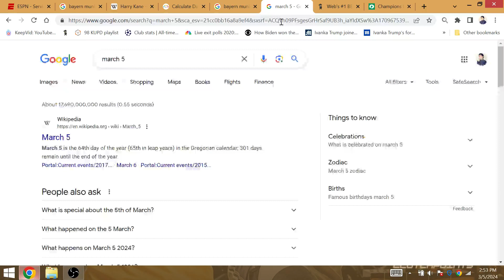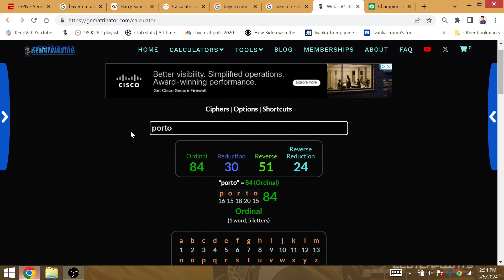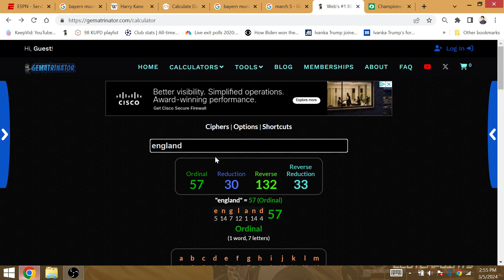"Wembley": Bayern 3-1 aggregate win over Lazio will Englishman Harry Kane Make it to 2024 UCL Final?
Bayern defeated Sarri's men on the 65th day. Will a return to trip to London be in the cards for former Chelsea manager Tuchel and Spurs star Kane to face Arsenal Football Club?